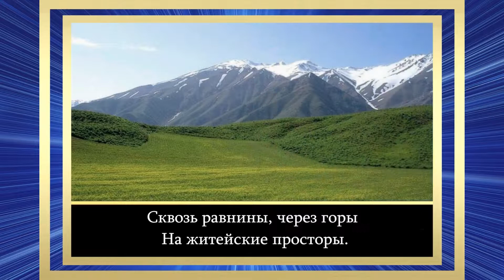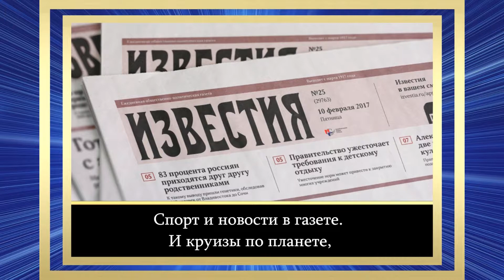Вики Анхсен - Река жизни.